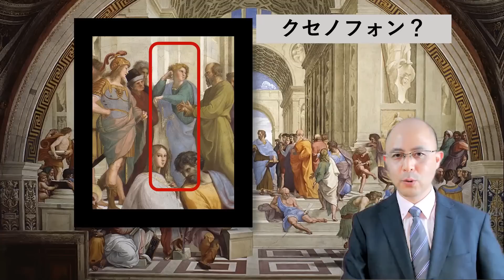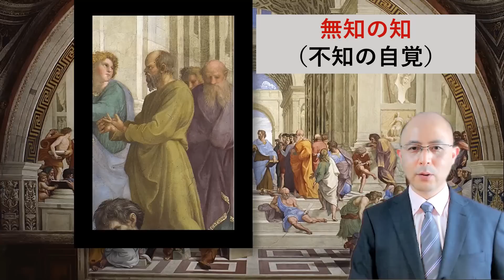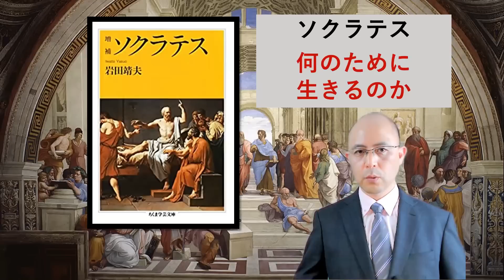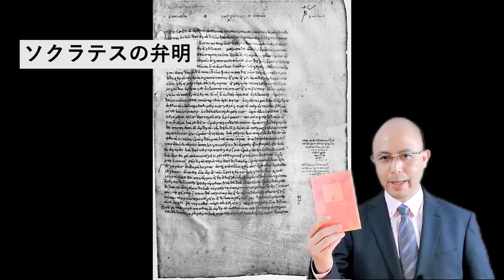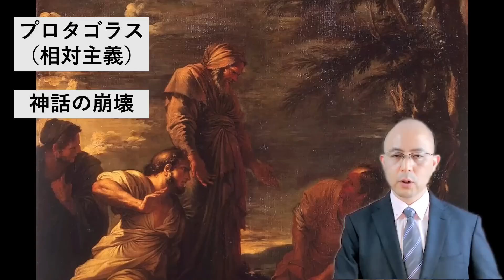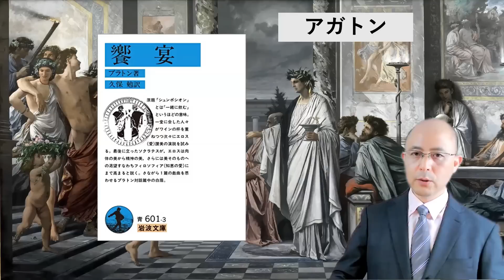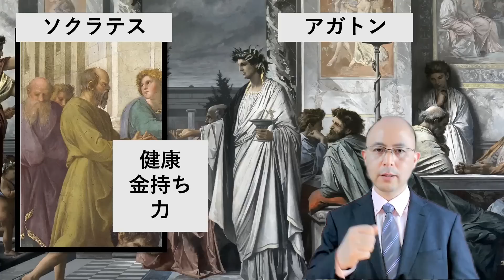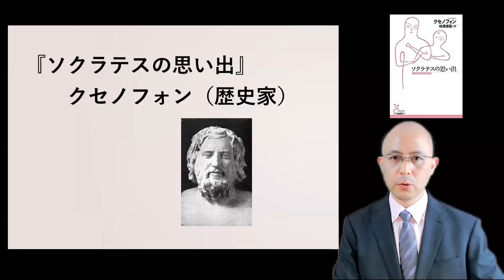ソクラテスとブッダ【共通点と相違点を比較解説】０から一気に分かってとってもためになる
西洋哲学で有名な【ギリシャ哲学のソクラテス】
東洋思想で有名な【仏教のブッダ・釈迦】

「洋の東西の代表的思想家を

　それぞれ１０人ずつあげて下さい」

と言われて、

ソクラテスもブッダも外す人は

まずいないでしょう。

それほど有名な二人ですが、

その共通点と相違点をご存じでしょうか？

これを知る人は滅多にないのですが

実は、これが、とても面白くて深くてタメになるのです！

ソクラテスの哲学と仏教と

どちらか一つを深く理解するのも大変なので

両方を学び、徹底比較できる人は

極めてマレです。

ですから

比較して学べる機会は、まずありません。

しかし、今回、

なんと知識０から

一気に

ブッダとソクラテスの教えの

共通点と相違点が分かり

かつ、真髄を知れる

謎の動画が完成しました(^-^)/

それが

●ブッダとソクラテスの哲学対決！【共通点と相違点を比較解説】

です。

これは単に珍しいだけでなく

私達にとって

つまり

あなたにとって、非常に大切な内容なのです。

一般の人向けに、

このような動画は、今までもありませんでしたし

これからもないかもしれません。

・「汝自身を知れ」の本当の意味とは？

・「汝自身を知れ」と・「無知の知（不知の自覚）」の

　深い関係とは？

・７０歳で死刑の判決、

　それも無実の罪で

　殺されることになったソクラテスが

　なぜ死刑を受け入れたのか？

・妻・クサンチッペが

「無実の罪で殺されるなんて！」

　と泣き叫んだ。

　その時、答えたソクラテスの

　意外すぎる返答とは？

・疫病の予防で疫病の流行を10年遅らせた才女が

　ソクラテスに教えた、私達にとって１番大切なこととは？

・科学に没頭した若きソクラテスが

　ある時期から学ばなくなった理由が

　現代人にこそ重要である訳は？

・「それぞれの価値観がある」という

　いっけん良さそうな考えも

　このときばかりは、恐ろしいことになってしまう

　そんな場面と、その理由とは？

・ソクラテスが見落としていた

　大変なこと

　そして

　ブッダ・釈迦が、そこをこそ重視していた

　その「大変なこと」とは？

そんな渾身の内容です

★【超おすすめ】ユーチューブ「幸せの学校」ＭＡＰ
※みたい動画がスグに見つけられます！！

●ブッダ釈迦の生涯に学ぶ３つの幸せ

●哲学で「人生つまらない理由」が分かり、仏教で「その解決」ができる【ニーチェ２つのニヒリズム】

●退屈・孤独を哲学すると とても深かった【宇宙一わかる仏教的解説】

●正直者は損をするのか？【必見】ブッダとソクラテスの答え【仏教・哲学入門】

●銀行振り込みの場合

店名　　　　三二八支店（サンニハチ）

口座の名義　ニホンブッキョウトモノカイ

店番（支店コード）　328

自己紹介

長崎県出身
富山県在住